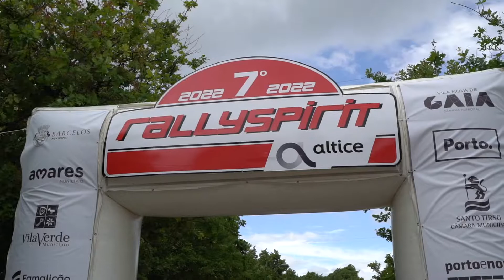RallySpirit Altice '22 - Best of A.MAIASPORT | Júlio Maia /Pedro Fernandes - Peugeot 206 S1600